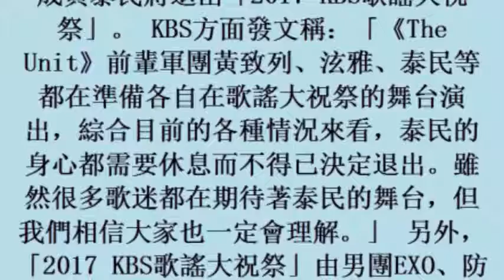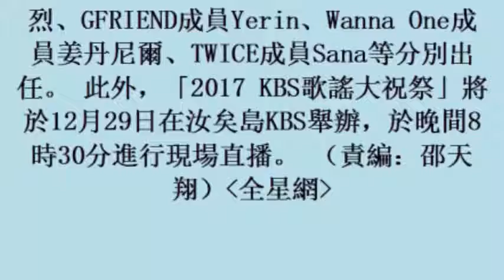泰民因身心需要休息 退出「2017 KBS歌謠大祝祭」